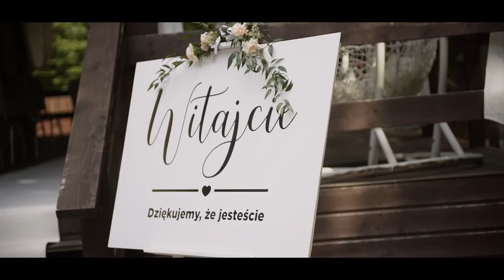Joanna i Waldek klip weselny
realizacja: Matarfilm
Dom weselny: restauracja Walcerek